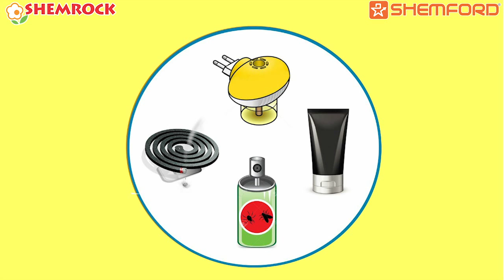Chhota Bheem Explains How to Fight Dengue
Watch and share this short video about dengue infection to know how you can keep yourself and your loved ones safe from the Dengue Virus.

Bheem: What Happened Kalia?

Kalia: Bheem! A mosquito has bit me… now I am scared I’ll get Dengue! What should I do?

Bheem: Calm down Kalia! Every mosquito is not a dengue mosquito. Dengue is mainly transmitted by the Aedes Aegypti mosquito which breeds in clean, clear stagnant water. And do you know that this mosquito generally bites people indoors usually at dusk or dawn.

Chutki: Yes, I know and that’s why my parents got fumigation done in our house yesterday. So it is safe now!

Bheem:  Right! But not for long… Chutki. Fumigation can only kill the adult mosquitoes, not the mosquito eggs, larvae or pupae, which will fully grow in a few days and may spread dengue virus.

Chutki: Ohhhh.. So, then what should be done??

Bheem: It’s very simple, Chutki, all you have to do is make sure that water does not get accumulated in or around your house.

So, you should

•           Empty the water-collecting trays of your coolers, clean it and refill it with clean water, at least once a week.

•           Change water in the vases, pots etc. on alternate days.

•           Discard old drums, used tyres, plastic containers and other items that collect rainwater.

•           Always keep your water tanks, containers & dustbins covered.

•           Keep a check on water logging and drain & clean any water reservoirs in or around your house.

•           If you are unable to drain the water of a vessel, just ask your parents to pour a few drops of petrol or kerosene into it to prevent mosquito eggs and larvae to develop into adult mosquitoes.

•           Cover your windows & doors with a mosquito repellent wire-mesh.

•           Use natural or herbal mosquito repellents, like neem, garlic, lavender and sprays, coils, etc. for protection against mosquitoes.

•           Take help from municipal authority to regularly spray insecticides in your neighbourhood.

Raju: But Bheem, what if after taking all these precautions, someone still gets dengue virus… how will we know?

Bheem: The symptoms of dengue can be easily recognised:

•           Sudden high fever

•           Severe head-ache and stomach-ache

•           Severe Body-ache, muscle and joint pain

•           Extreme pain in the eyes

•           Nausea, vomiting, sweating and cold

•           Redness & rashes on the body and the face

•           Loss of appetite, body weakness, etc.

If you detect these symptoms… you should see a doctor for proper medical diagnosis, immediately.

Kalia: So, if we have dengue, we should rush to the hospital!

Bheem: No, Kalia! About 70% dengue fever cases can be cured just by proper consultation with the doctor and medication taken at home. However, you may need a few blood tests to monitor the platelet count. If you have less than 1 lakh platelets, you may need hospitalization.

Raju: Oh! Then we should take a vaccine injection or a medicine for dengue.

Bheem: Raju… There is no vaccine available for dengue. And if somebody gets dengue fever, he/she should only use Paracetamol for fever and body aches, that too only after consulting the doctor and should also strictly avoid Aspirin or Brufen.

Also, make sure, you take plenty of liquids & increase your intake of water and juices and with proper medical care & attention, most of the affected people, fully recover from dengue.

So, there’s nothing to worry Kalia. All we have to do is maintain hygiene & cleanliness in our surroundings and take the necessary precautions, as we discussed and we can protect ourselves and our loved ones.

Stay clean & Stay safe!

Now you can give the most engaging learning experience to your children in the safety of your home! Presenting the 360-degree home-schooling programme for your little ones, powered by SHEMROCK & SHEMFORD Group of Schools.